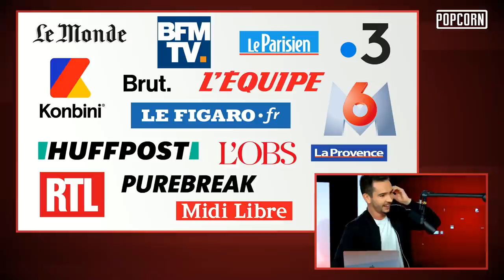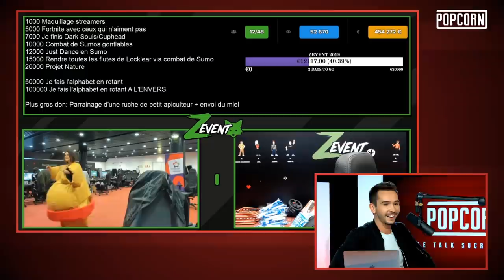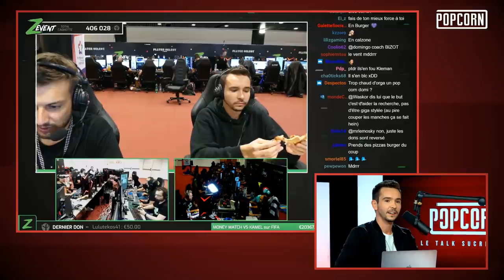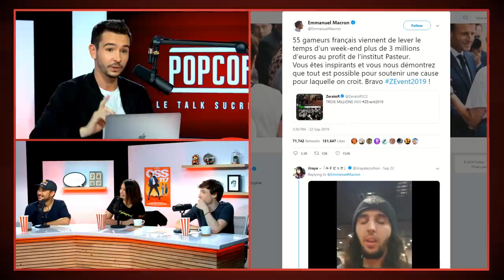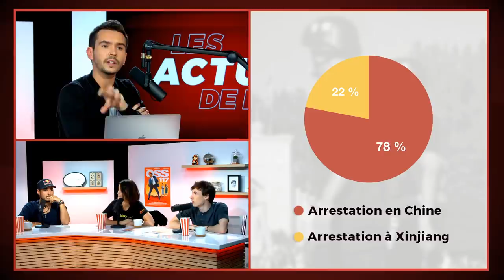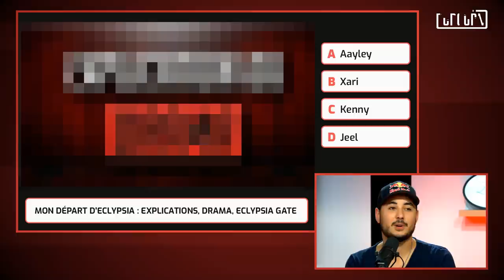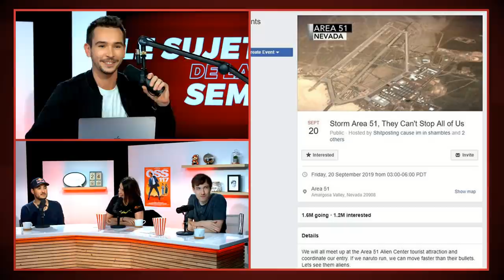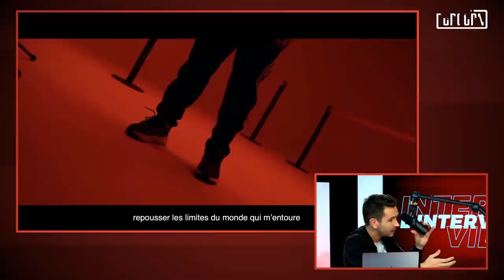S01E03 - POPCORN spécial ZEvent2019 avec Gotaga, Maghla & Sardoche !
Émission spéciale ZEvent2019 en compagnie de Gotaga, Maghla & Sardoche ! On on revient tous ensemble sur ce week-end exceptionnel...

▶️ Au programme cette semaine :
00:00 - Introduction
6:21 - Le Rewind du ZEvent
15:15 - Debrief du ZEvent avec nos chroniqueurs
58:42 - Les Actus de PA
1:19:04 - Le Jeu des Titres
1:33:12 - Le Sujet de la Semaine
1:42:20 - Interview de Gotaga

🎥 Vidéo YouTube